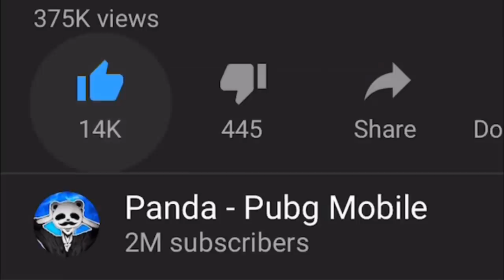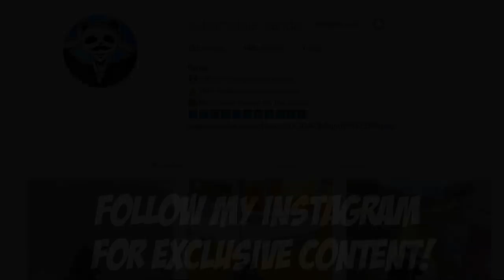WHY DID I DO THIS?? | 20 KILLS SOLO vs SQUADS | PUBG Mobile 🐼